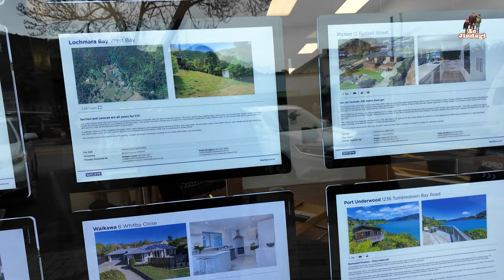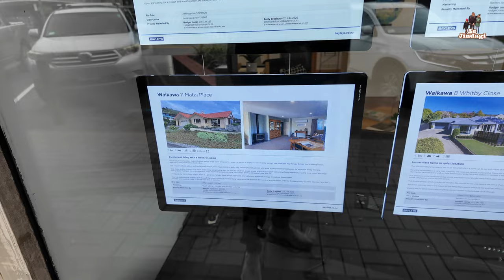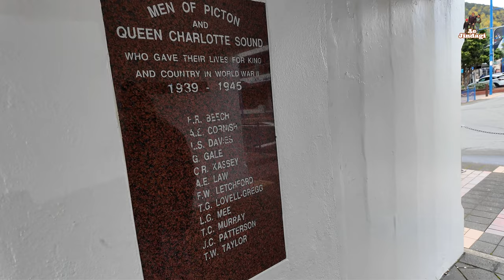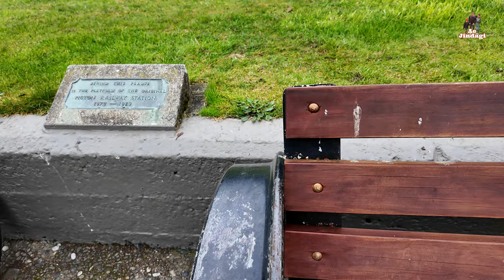5 crore mai Kaisa Ghar milta hai New Zealand mai? unseen Picton, @jattprabhjot ka bhulekha par gaya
Join our Indian family as we explore the hidden gems of Picton, New Zealand! 🌄✨ Discover how we navigated the real estate scene to find the perfect home worth 5 crores. From breathtaking landscapes to the vibrant local culture, this adventure is full of surprises. Watch as @jattprabhjot ka  NZ mai bhulekha par gaya.